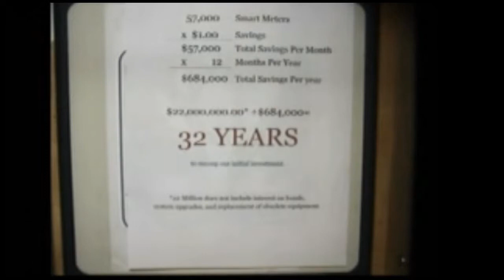Jo Malik and McElroy's Shutdown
Naperville citizen Jo Malik attempts to get a simple question answered. It turns into a four-on-one tag team wrestling match, when first, she gets the fuzzy math and double-talk from city manager Doug Krieger, then councilman McElroy gives her the shut-down/beat-down maneuver, followed by the city attorney's 'maintain decorum and control conversation' edict, followed by the TKO from Mayor Pradel.